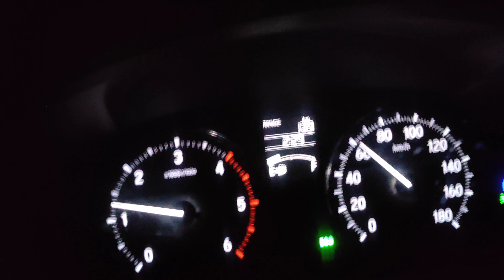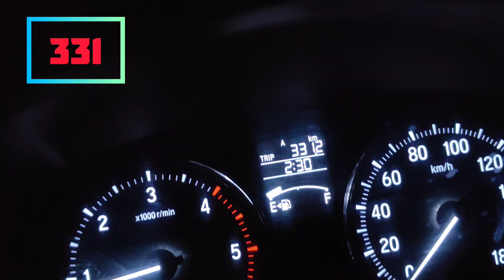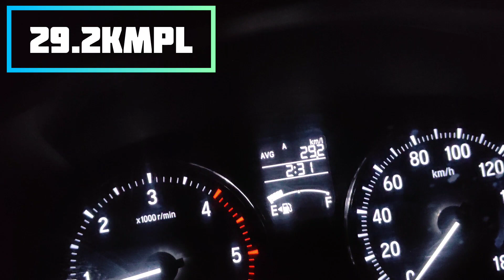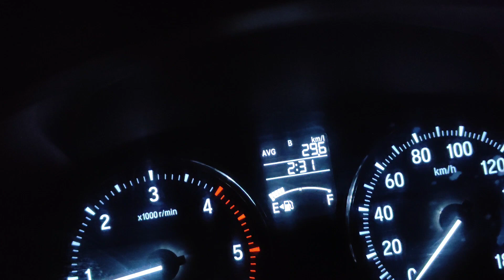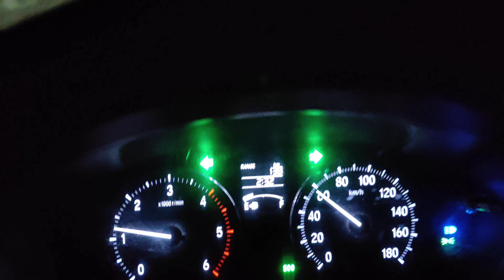Honda amaze real time Mileage 29kmpl Check out this video